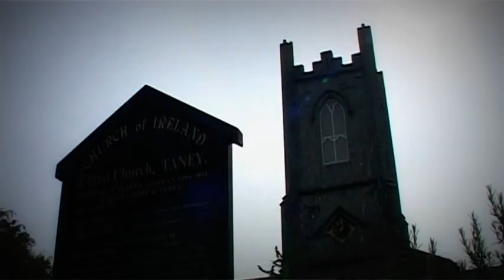Nicola & Andy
Mornings events from Nicola & Andy's big day.